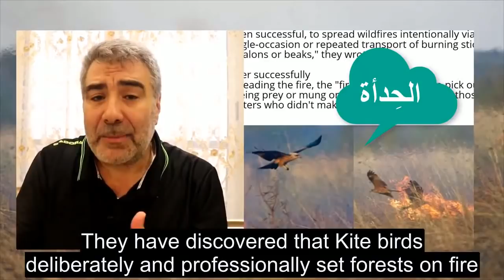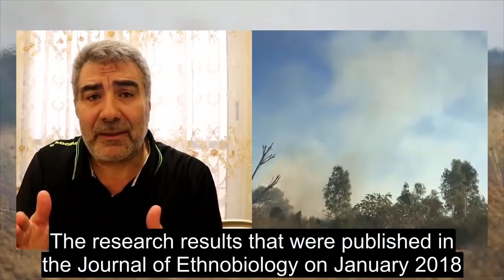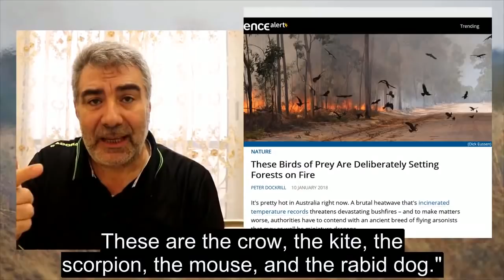طائر يشعل الحرائق .. ماذا أمر النبي الكريم بشأنه The Kite Bird